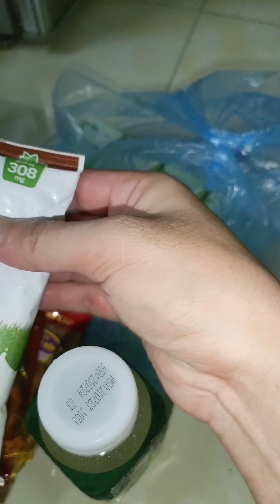Delicious dinner with roast duck, drinking beer, eating pies, so great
bữa tối ngon miệng với món thịt vịt quay, uống bia,ăn bánh nướng, quá tuyệt